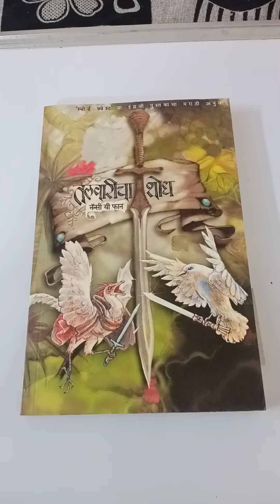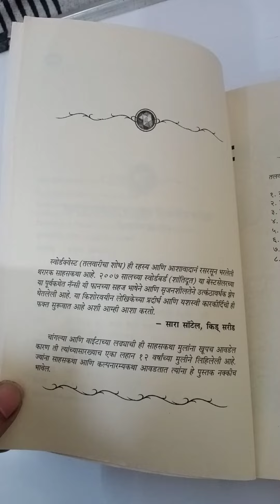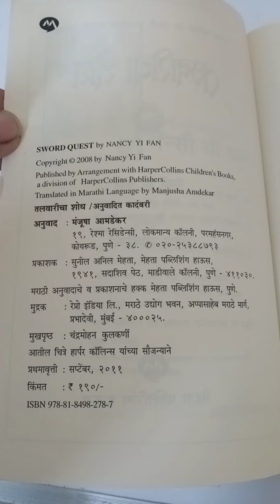sword quest book translated Nancy yee faan Marathi talwaricha shodh Mehta pub house pune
talwaricha shodh Marathi book Mehta pub house pune